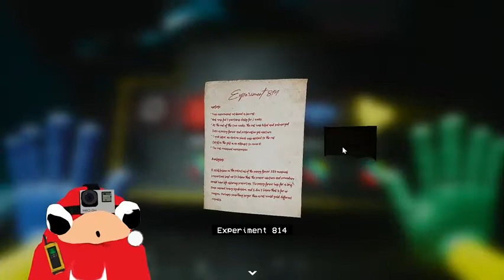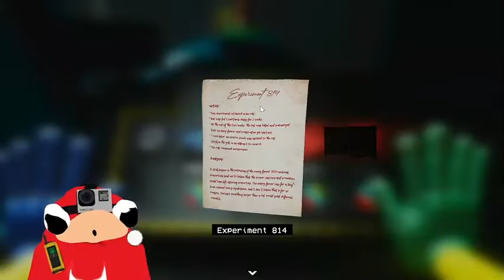Grande Zilverk en poppy play time (parte 2)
★★¡MIRA AL MEJOR VTUBER EN STREAM AHORA MISMO!★★ TE AMAMOS ZILVERK